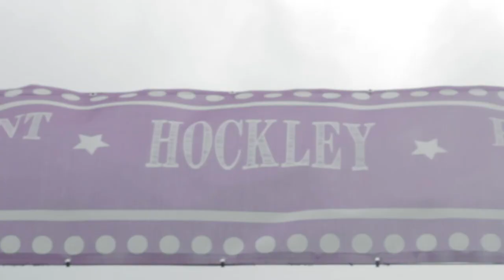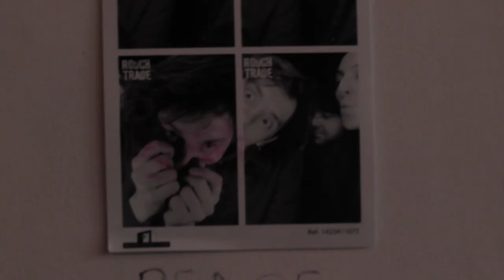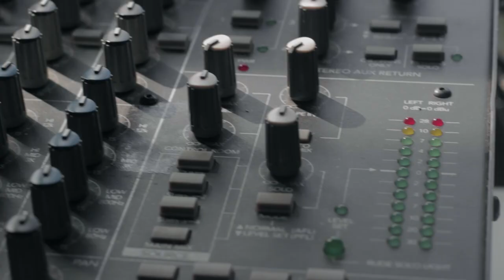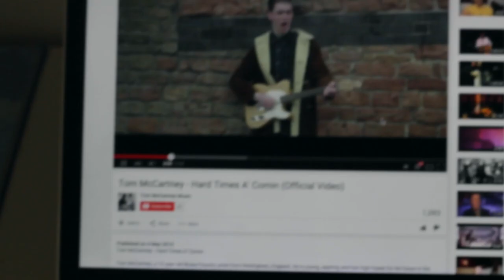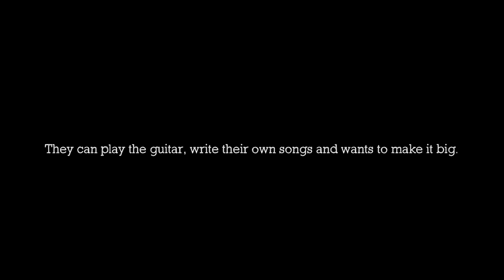The Music Industry (A How-To Documentary)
A short documentary/how to guide a how to guide by the upcoming musicians of Nottingham. Edward/Ed Fleming is a young travel inspired filmmaker from Nottingham who has the dream of making a living out of his passion.

Documentary by Edward Fleming for Confetti, Nottingham.

- Interviewees -
The Half Eight - Pop/Rock Band

- Synopsis/Introduction -
Hello, my name is Edward Filmmaking. I am a filmmaker, although I have always been interested in the music industry. To the best of my knowledge, there isn’t an official manual for making it big, however, I don’t know anyone who knows more about the gateway process more than musicians themselves? The Music Industry, a how to guide by the upcoming musicians, of Nottingham.